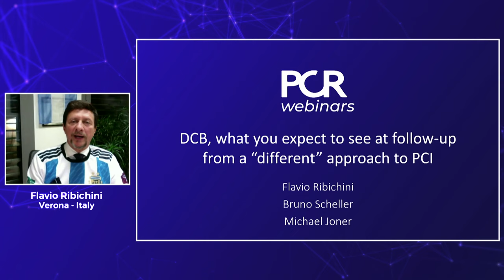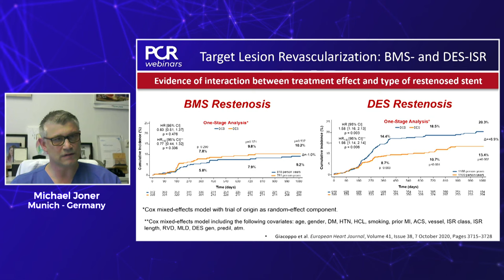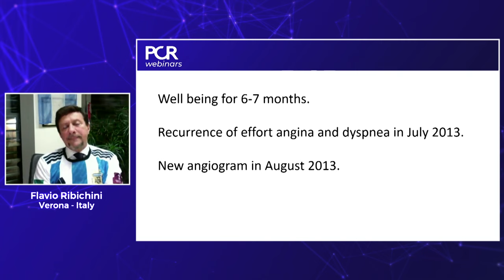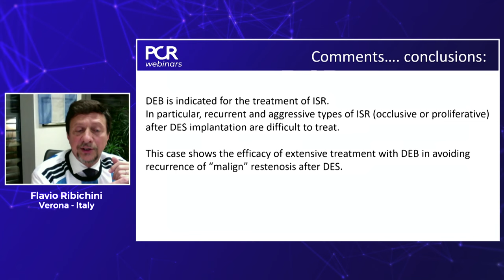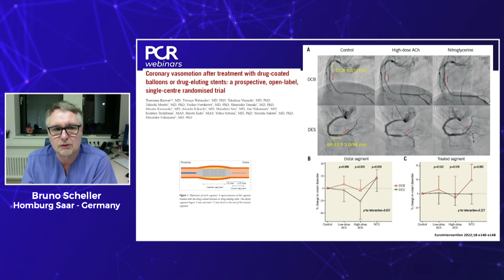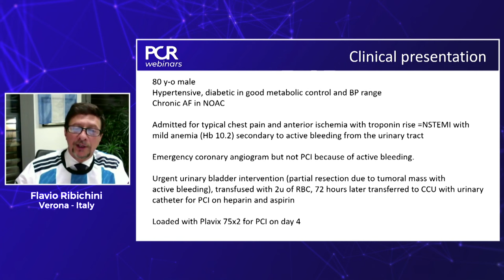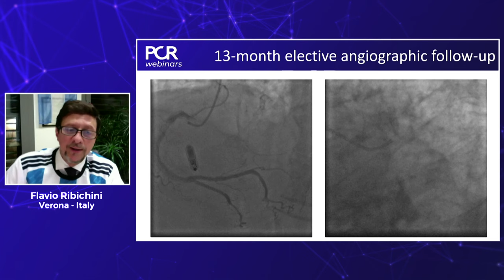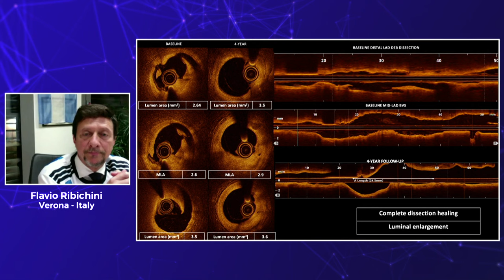DCB, what you expect to see at follow-up from a “different” approach to PCI - Webinar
Watch the replay of this webinar to share experience with experts that have explored the boundaries of a “balloon-based” PCI approach, to discuss and challenge the planning and performance of specific angio and clinical cases and to see the follow-up of these cases discussed in Webinar part-1.